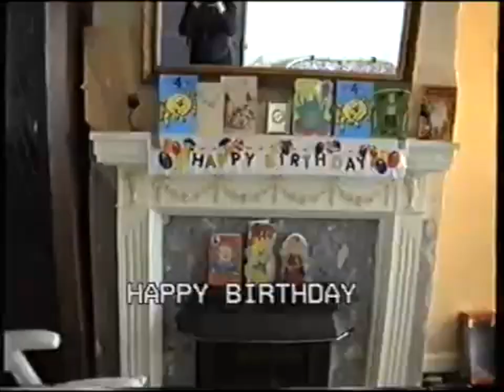Jays Birthday 2003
Captured on old VHS Tape played ona TOSHIBA DVD/Video Cassette Recorder DVR20 and converted using a AUGSUT USB 2.0 Video Capture Adaptor Digitalizing Analogue Videos onto Windows 10 PC

SAVE VHS TAPES TO PC - Save your precious memories from VHS tapes onto your PC hard drive.
CREATE DVD COPIES - It's easy to burn your video to a DVD disc and watch back on your TV or send to friends and family using the included software converter and burner.
RECORD RETRO GAMEPLAY - Connect to Xbox 360 / PS3 / Game Cubes and record any game play footage from consoles with SD video out, and even live stream your gameplay.
CONNECT TO CAMCORDERS - SVHS and Composite AV as well as included SCART adapter in allow connection to almost any camcorder for use as a screen for monitoring or to record your footage to hard drive
Save and convert videos on computers running WINDOWS 10 / 8 / 7 / XP and from tapes in PAL / SEECAM / NTSC formats. This device does NOT work for MAC systems.
Record from Old Devices
Transfer videos from VHS and camcorders straight to your PC hard drive. The August VGB100 video capture card is the simple solution for digitising your old videos. Turn VHS tapes into MPEG's to preserve your memories. To transfer files from VCR's, DVD players, set-top boxes and camcorders simply connect them via the RGB or S-Video inputs and use the straight forward software to create digital video in your choice of format.

Simple Use
To transfer your files from VHS, DVD Players, Camcorders etc, simply connect them via their composite or S-Video outputs into the VGB100's inputs, and use the straight forward software to create a modern, digital video in your choice of format.

With digital files, you are free to share your memories via Facebook and YouTube, stream them to your Smart TV and create edited highlight reels using the provided software. With the VGB100, you aren't limited to digital video capture, audio and digital stills can also be created from your video tapes.,